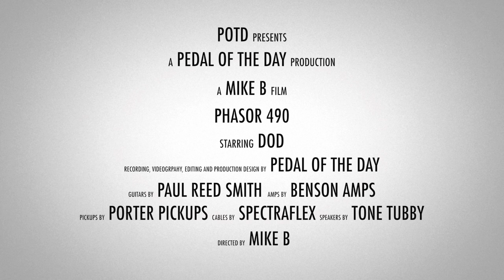DOD Phasor 490 Phaser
This is a demo video of the Phasor 490 Phaser effects pedal from DOD performed and produced by Pedal of the Day. for more effects pedal reviews and demos, and be sure to check out more of the videos here on our YouTube channel before you leave. Cheers!